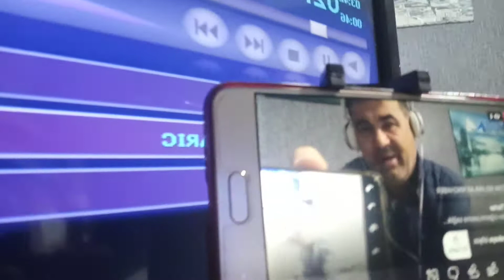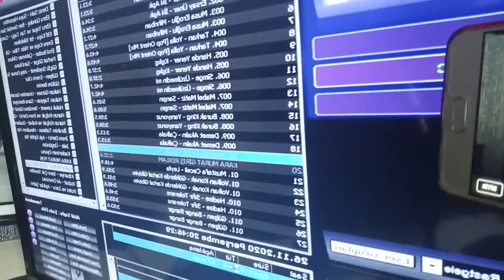26 Kasım 2020